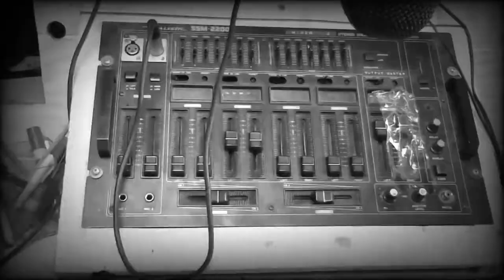CKHR-FM Unboxed Episode-2